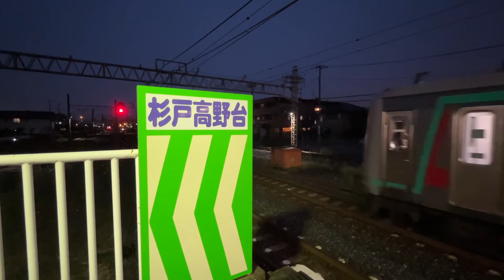東京メトロ18000系 杉戸高野台駅発車